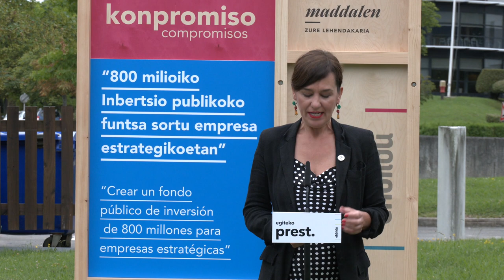Industria-politikari begirako neurrien aurkezpena Jasone Agirre eta Iker Casanovaren eskutik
Urkulluk I+Grako bere proposamena aurkeztu du aste honetan, eta esan dezakegu uko egiten diola gure herrialdea lider teknologiko globalen artean kokatzeari. Hamarkada batez ekimen publikoa eta pribatua batuz lortutako zifraren bat mareagarria izan arren, Urkullu orain arteko politiken jarraipena egitera mugatzen da. Ez du lortu nahi, ezta plano teorikoan ere, BPGren % 3ko inbertsioa, Europar Batasunak 2020rako gomendatzen duen bezala. 2030. urtera kopuru horretara iristea ere ez du proposatu. Urkulluk I+G arloan galdutako beste hamarkada bat agindu digu, hau da, etorkizuna duen industria-ehunaren ezinbesteko oinarria diren faktoreetan.

Industria eta ikerkuntza bultzatzea lehentasuna da EH Bildurentzat. Merezi dugun industria-sare sendoa eta aurreratua izateko, beharrezkoa da lidergo publikoa izatea, orientazio estrategikoa izango duena industria-sare berritu bat eraikitzeko.